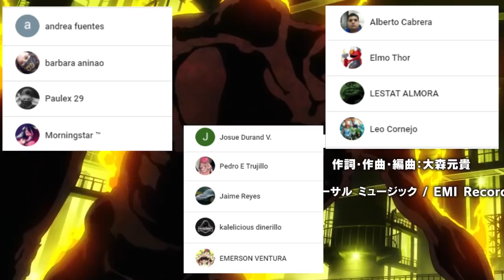Que PASARA en la Tercera TEMPORADA de FIRE FORCE ??? 🔥 SHINRA vs BURNS || Enemigos del IMPERIO #1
HOLA AMIGOS LES TRAEMOS UN NUEVO VÍDEO ESTA VEZ HABLAREMOS SOBRE LO QUE PASARA EN LA TERCERA TEMPORADA DE FIRE FORCE, DÉJENME SU OPINIÓN EN LOS COMENTARIOS.

SI NO SE INCLUYE EL LINK DE TU COLOREO PUEDES CONTACTARME Y CON GUSTO LO AGREGO

Usa estos códigos de promoción:
Extra 5% Order Over $49, Code: Anime
Extra 7% Order Over $79, Code: Senpai
Extra 10% Order Over $99, Code: Daisuki

PARA VER EL MANGA DE DR STONE VISITANOS EN